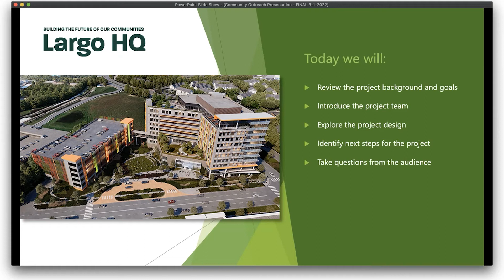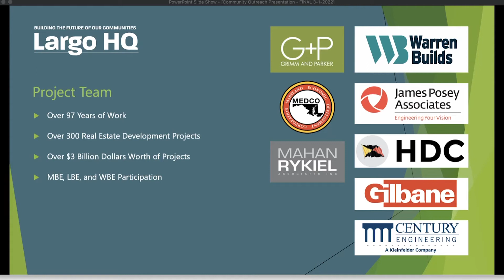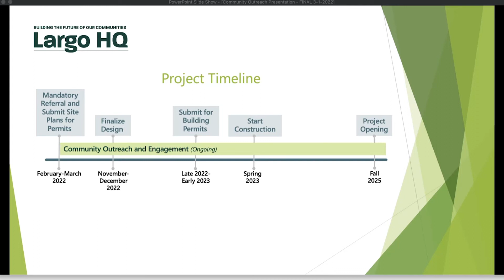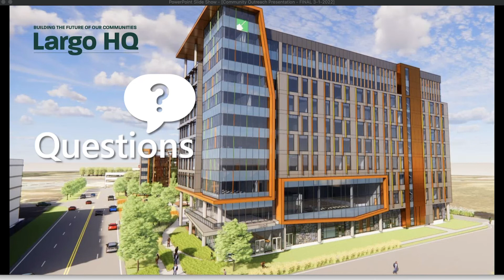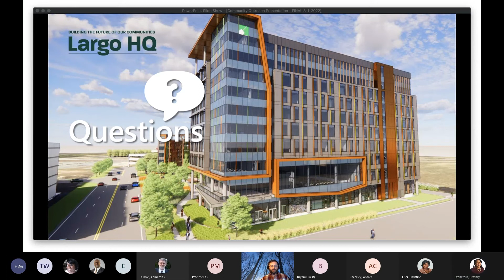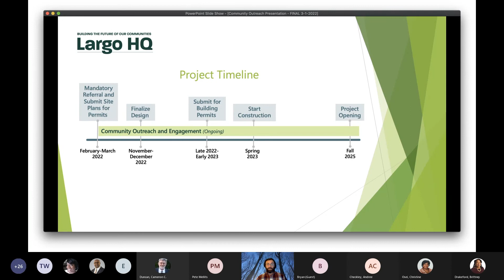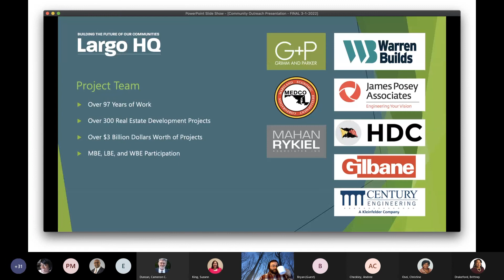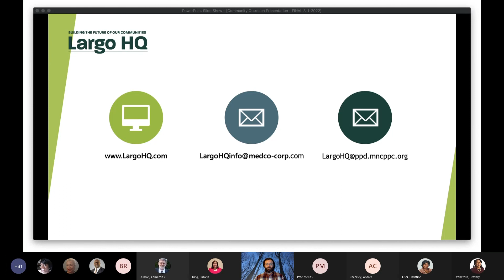Largo HQ Community Meeting - March 2, 2022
This public online meeting is a presentation and a discussion about the new Largo HQ project.  It occurred March 2, 2022

At the request of the County Executive’s Office, the Maryland-National Capital Park and Planning Commission (M-NCPPC) is constructing a new headquarters building in Downtown Largo. The building will serve as the primary administrative offices for the Prince George’s County Planning Board, the Prince George’s County Department of Planning, and the Prince George’s County Department of Parks and Recreation. This new state-of-the-art building will provide the necessary space needed as we relocate from Upper Marlboro, Riverdale, and Walker Drive; support the implementation of the General Plan by incentivizing the development of Downtown Largo; and provide a new exciting community amenity.